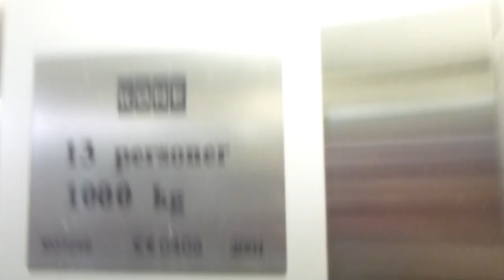KONE MiniSpace Traction Elevators @ Kista Science Tower Parking Garage